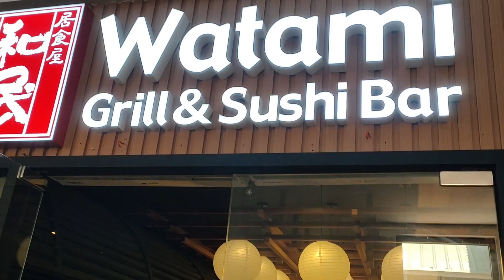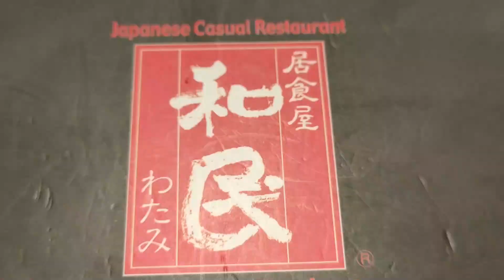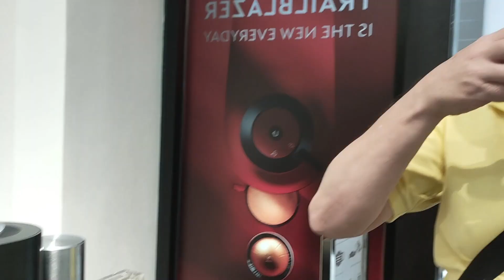WATAMI (Alabang Town Center) + Nespresso PH + No Brand PH + MANILA CREAMERY